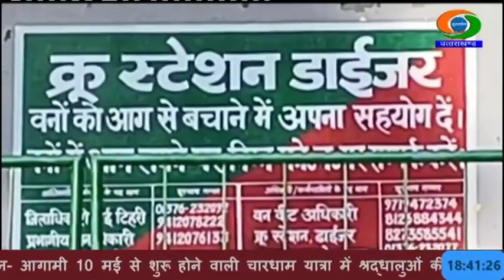टिहरी जिले में वनाग्नि के कारण 85 हेक्टेयर से अधिक जंगल जलकर हुए राख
टिहरी जिले के जंगलों में वनाग्नि की घटनाएं लगातार बढ़ रही है। इसके कारण वातावरण में धुंध छाई हुई है। जिले में अब तक 104 वनाग्नि की घटनाएं हुई हैं जिसमें 85 हेक्टेयर से अधिक जंगल जलकर राख हो गए हैं। जिले में 180 क्रू स्टेशन स्थापित किए गए हैं, जिनमें 3 से 4 फायर वॉचर तैनात किए गए हैं।